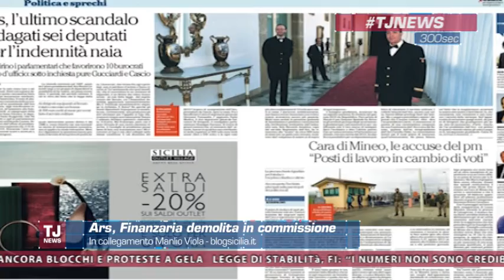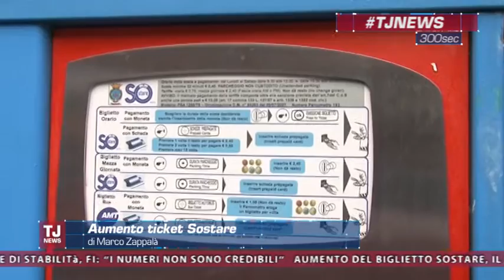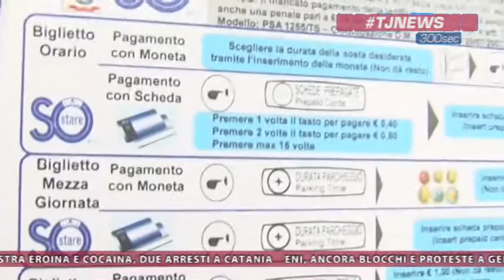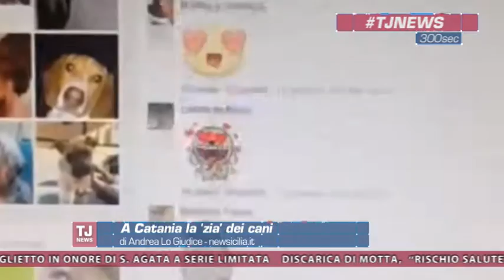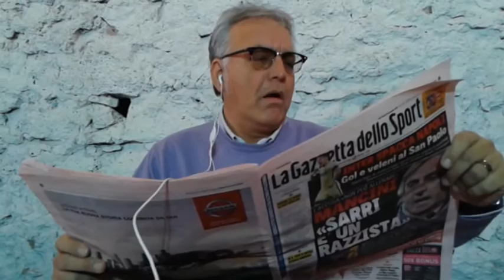TjNews del 20 gennaio